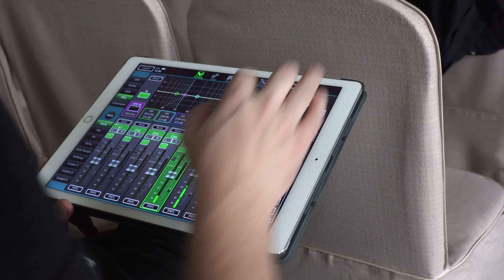Making of del concert al Hotel Cotton House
Vídeo en forma de making of dels preparatius per al concert ofert el 15/12/2019 a l'hotel Cotton House per part de la coral de l'Escola de Músics "Musicals 'Choir"